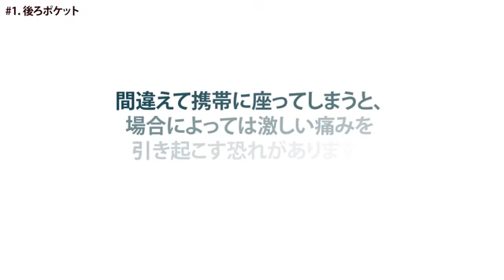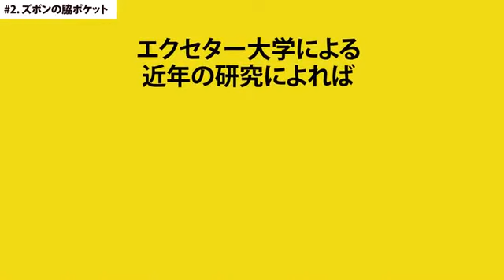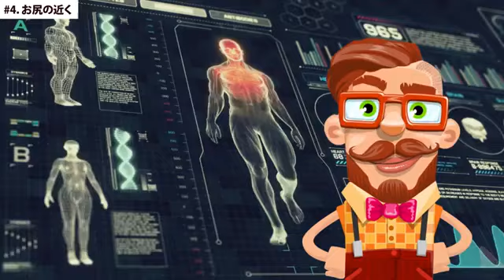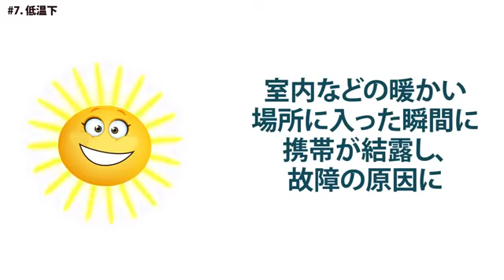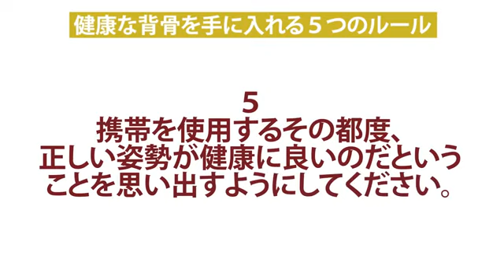そこに携帯をしまってはいけない！